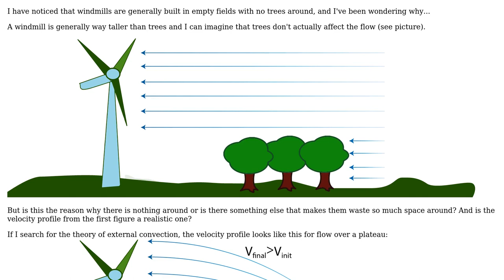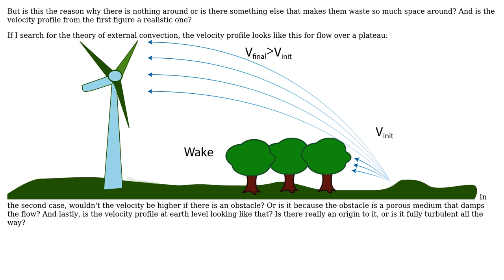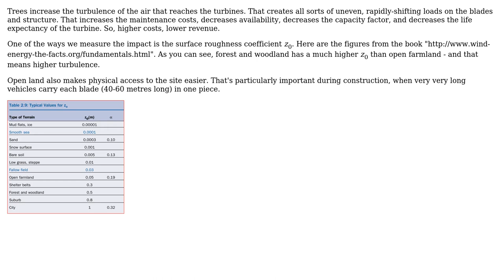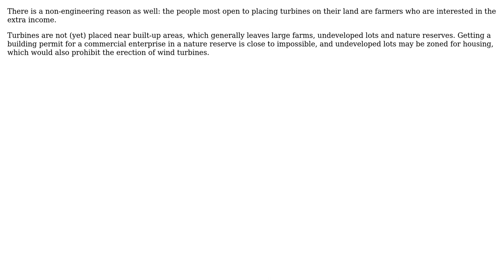Engineering: Windmills in empty fields. Why no trees? (3 Solutions!!)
Engineering: Windmills in empty fields. Why no trees?

With thanks & praise to God, and with thanks to the many people who have made this project possible! | Content (except music & images) licensed under CC BY-SA | Music | Images & others | With thanks to user user_1818839 user Simon Richter user Physther user 410 gone and the Stack Exchange Network Trademarks are property of their respective owners. You are responsible for your own actions.